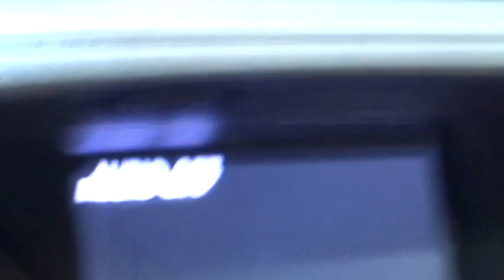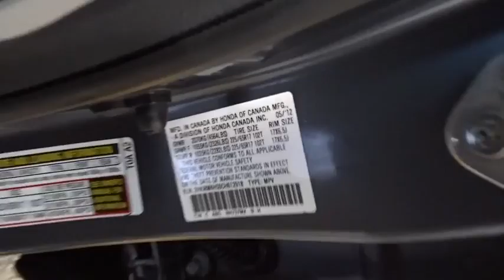2012 Honda CR-V Woodside, Queens, Manhattan, Whitestone, Brooklyn, NY 156308L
2012 Honda CR-V

Paragon Honda
57-02 Northern Blvd

**Only one owner, mint with no accidents!**The price you see is the price you pay**CLICK TO SEE DISCOUNT PROMOTION FREE***: Maintenance Routine Oil Change For 12 months!* brbrImagine yourself behind the wheel of this terrific 2012 Honda CR-V. This superb Honda is one of the most sought after used vehicles on the market because it NEVER lets owners down. Honda has a history of environmental leadership dating back to a time when green was just a color. Honda Certified Pre-Owned means you not only get the reassurance of a 12mo/12,000 mile limited warranty, but also up to a 7yr/100k mile powertrain warranty, a 182-point inspection/reconditioning. brbrDUE TO OUR HIGH INVENTORY TURNOVER, IT MAY BE POSSIBLE THAT A LISTED VEHICLE MAY BE SOLD. IF SO, WE WILL PRESENT YOU WITH SIMILAR VEHICLES AT A SIMILAR PRICE. To find the best value, we do the research before you do to provide you with the best value on every vehicle. Certified vehicles include 2010+ Honda models with 80k miles or less. We apologize for any typo mistakes. Maintenance.*Oil changes as recommended by the manufacturer, vehicle must be purchased at Internet listed price, only available for Certified Honda.